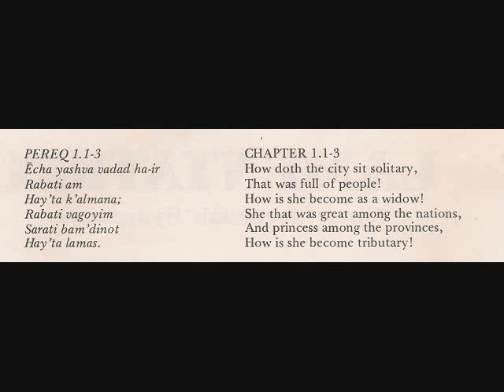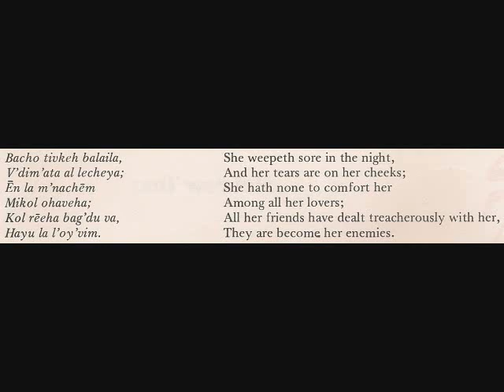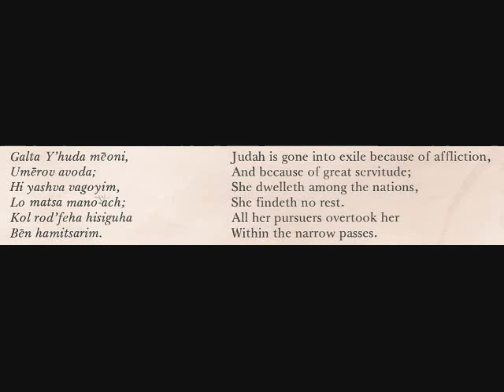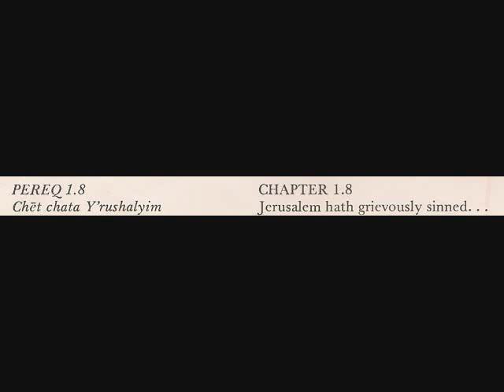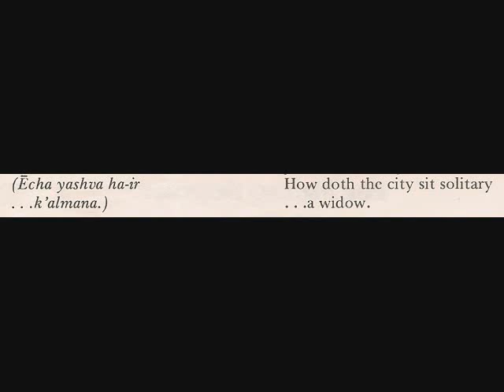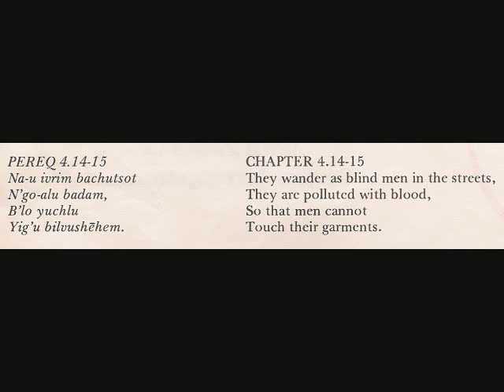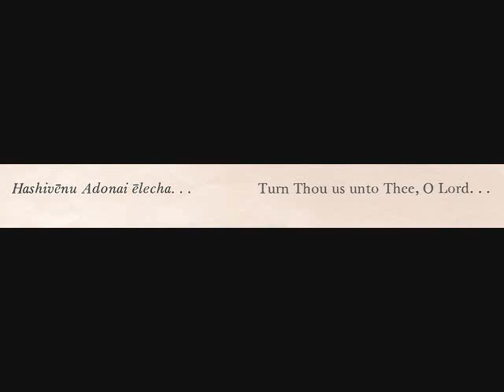Gigi Mitchell-Velasco sings Bernstein's Lamentation - Jeremiah Symphony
Last movement of Leonard Bernstein's Symphony No. 1 - "Jeremiah" - with excerpts from The Lamentations of Jeremiah
I own no rights to this video, except that I am the soloist.

"But the music still casts a spell, and mezzo Gigi Mitchell-Velasco delivered the finale's laments from Jeremiah with mellifluous authority." - Scott Cantrell, The Dallas Morning News